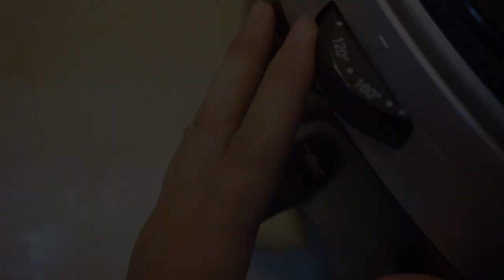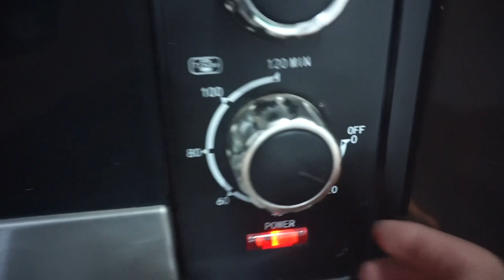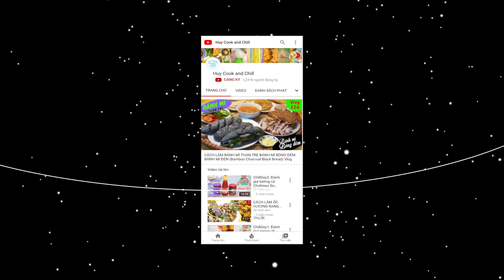Cách làm bánh quy bơ nho danisa bằng nồi chiên không dầu (danisa raisin butter cookies by air fryer)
Vậy là chỉ còn 2 tuần nữa là đến tết nguyên đán rồi. Trong các số tiếp theo này, mình sẽ gửi cả nhà loạt bài về loại bánh quy cookies rất chuộng mỗi khi tết về nhé. Tập này sẽ là cách làm bánh quy bơ nho khô danisa. Với vỏ bánh giòn tan trong miệng, vị ngon ngọt thơm lừng bơ hòa cùng vị chua chua dịu nhẹ nho khô. Được nướng nhanh gọn bằng nồi chiên không dầu và lò nướng. Cả nhà sẽ có ngay mẻ bánh thơm lừng để làm quà đón tết nhé!

@ Các bước thực hiện:
Bước 1: Nho khô ngâm với rượu rum 2-3 tiếng cho mềm ra, cắt nhỏ nếu nho to.
Bước 2: Cho bơ lạt vào máy trộn cùng đường xay. Đánh đến khi bơ bông mịn thì mới cho trứng gà, muối, vani vào đánh tiếp. Hỗn hợp bông lại thì rây bột nổi, bột trứng sư tử vào cùng bột mì. Chia bột mì thành 2-3 đợt rây. Sau mỗi lần rây thì đảo đều. Cuối cùng, bật máy trộn lại cho bông mịn. Tiếp cho hỗn hợp bột vào túi bắt kem, dùng đui to để dễ bắt tạo hình.
Bước 3: Lấy khuôn nướng ra, lót giấy nến lên trên rồi nặn bột tạo hình.
- Đối với nồi chiên không dầu: Set nhiệt lần 1 ở 140 độ trong 10 phút. Sau 10 phút thì lật mặt bánh quy lại. Nướng lần hai thêm 5-7 phút ở 140 độ nữa là xong.
- Đối với lò nướng: Set nhiệt lần 1 ở 180 độ trong 20 phút. Sau 20 phút, đảo khay nướng tiếp lần hai thêm 10 phút nữa.

+ Lưu ý:
- Nho khô không có rượu ngâm nước cũng được. Rượu nho lên men thơm hơn. Nho khô không ngâm mà nướng liền sẽ bị cháy và đắng nhé.
- Bơ phải đánh bông mịn cùng đường thì mới cho trứng gà vào nhé. Bơ càng bông mịn càng dễ hấp thụ bột. Hỗn hợp sẽ bông mịn dễ bắt nặn hình hơn.
- Nồi chiên không dầu thì không cần mở lò trước vẫn được nhé. Riêng lò nướng thì phải bật trước 180 độ 10-15 phút cho lò nóng rồi mới nướng nhé!
- Nếu nướng bằng lò nướng không lên màu vàng nâu thì đẩy khay nướng lên trên cùng lúc đảo khay cho mau vàng nhé!

@ Nguyên liệu gồm:
1. Bột mì số 8: 420gr
4. Bột trứng sư tử: 5gr
6. Muối: 1gr
8. Trứng gà: 2 quả